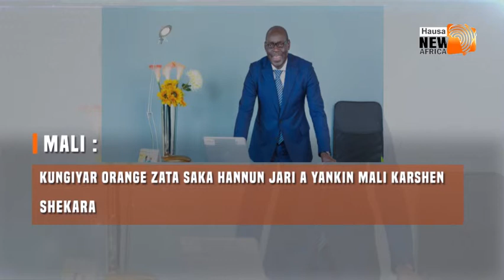LABARAI A TAKAICE (22\6\2019) daga tashar NewAfricaTV_Hausa